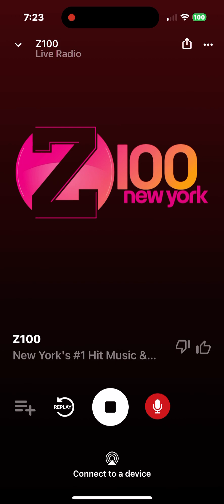WHTZ Soundcheck 1 September 26 2024